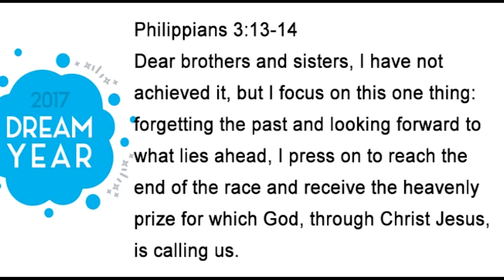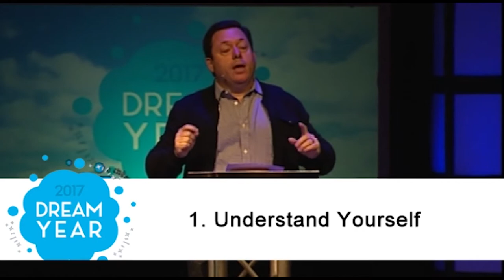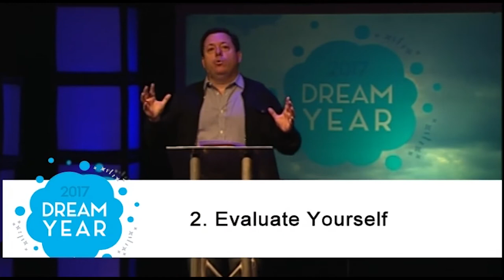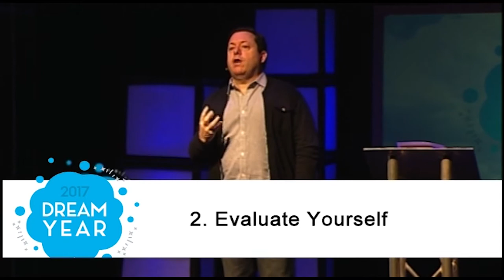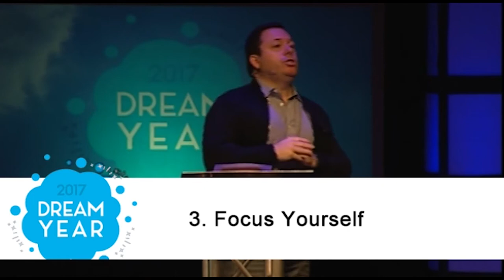Focus Your Life